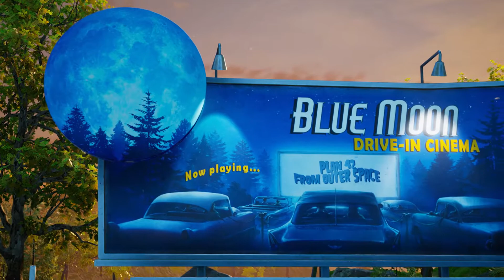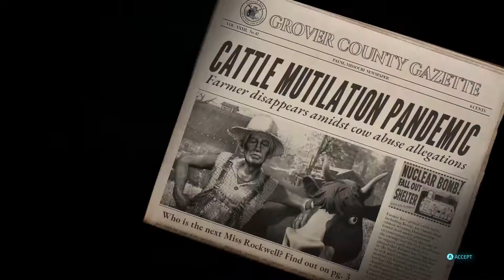destroy all humans pt1 walkthrough